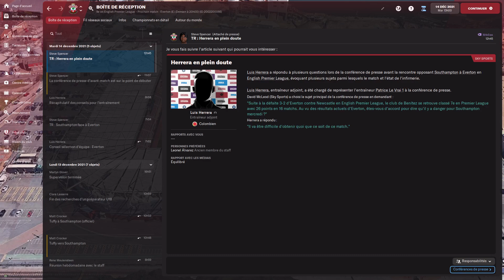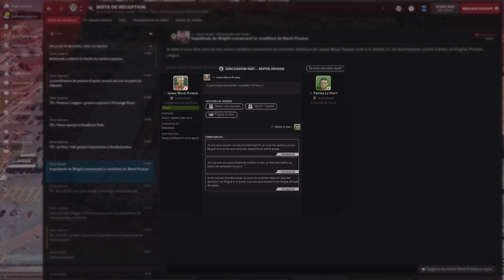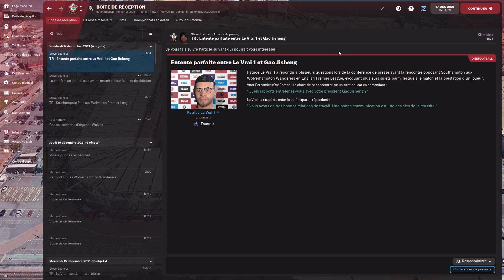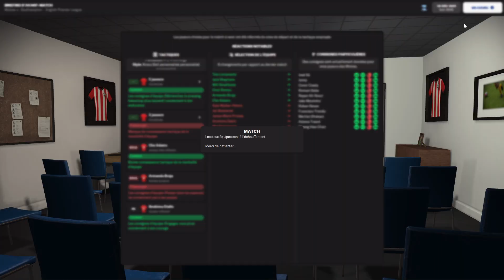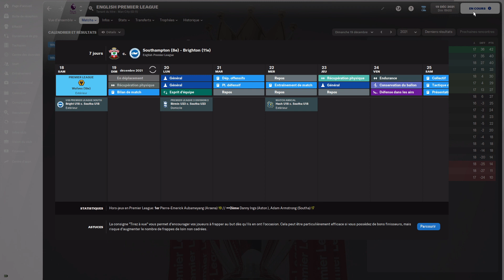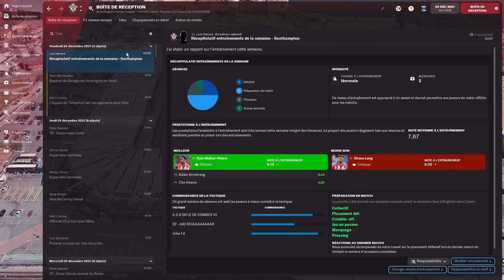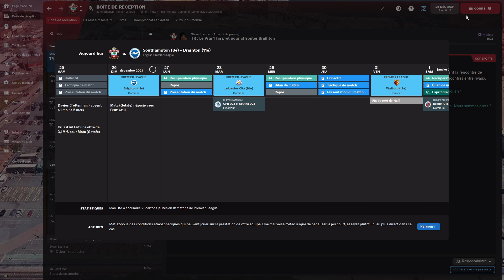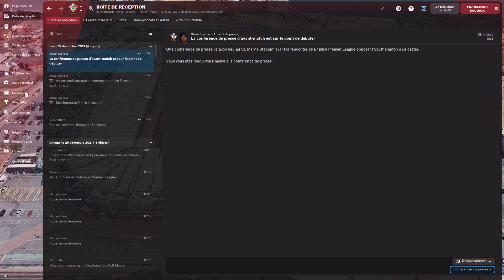Carrière avec SOUTHAMPTON la suite